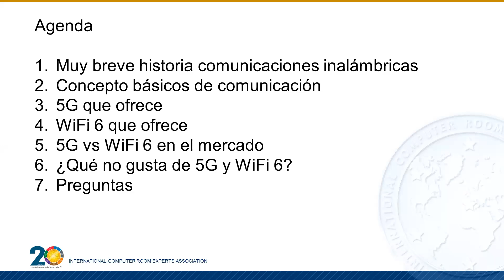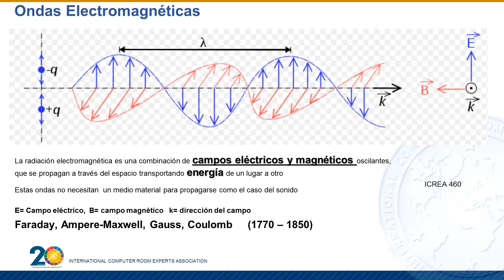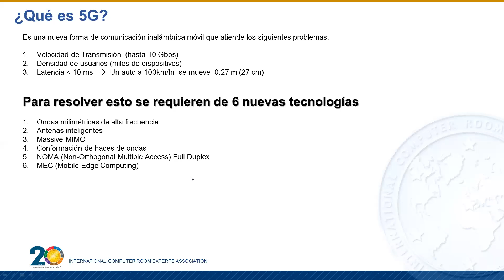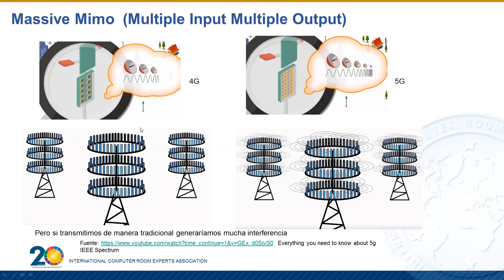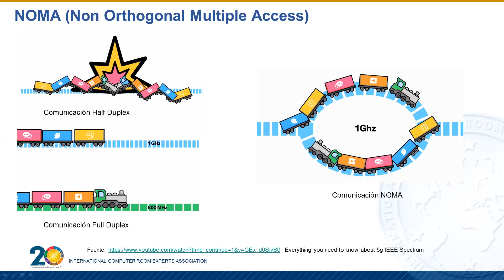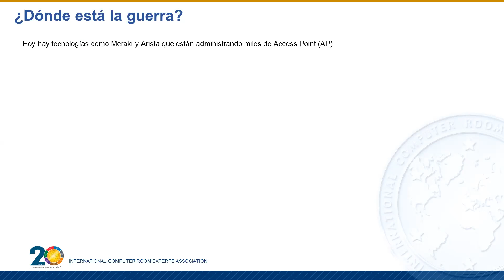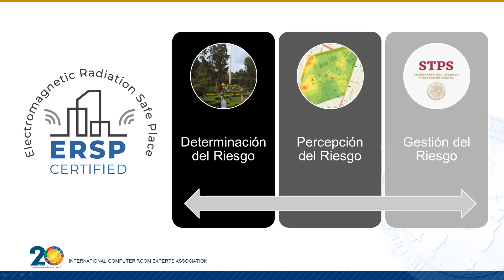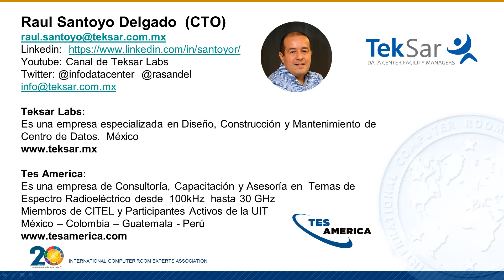5G y WiFi 6. ¿Se acerca una guerra entre ellos?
En este video tratamos de explicar la diferencia entre la comunicación 5G vs WiFi 6 ¿Qué es mejor? ¿Cómo ha sido la evolución de las comunicaciones inalámbricas? ¿Cuáles son los riesgos en la salud?